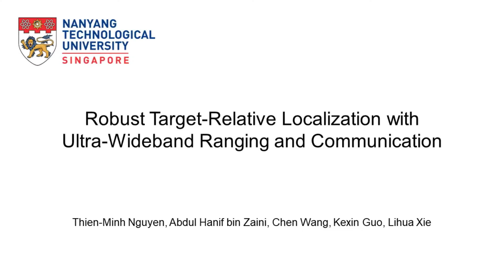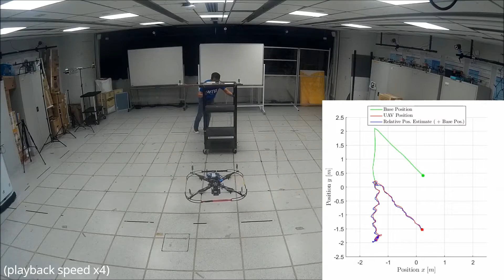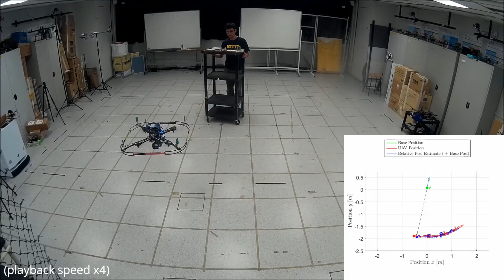Robust Target-relative Localization with Ultra-wideband Ranging and Communication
Contributing paper in ICRA 2018.